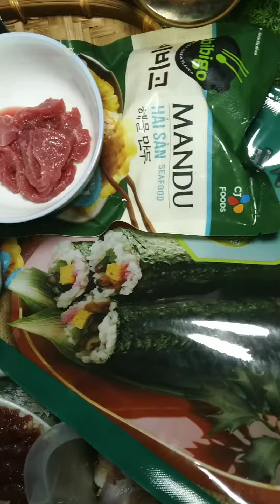Quốc tế thiếu nhi nấu món ngon cho con giadinhyeuthuong